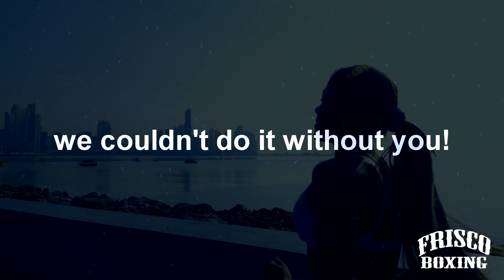HAPPY MOTHERS DAY | from all of us at FRISCO BOXING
We wish all of the great mothers (and dads that play the dual role) a very Happy Mothers Day!   Keep on Keepin on!!!

Frisco Boxing - Official Youtube Channel